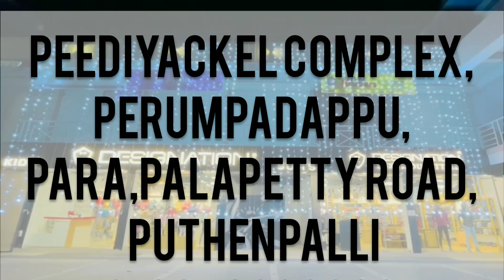DESIGNATION NEW SHOP FOR KIDS WEAR🤩 PALAPETTY ROAD PUTHENPALLI